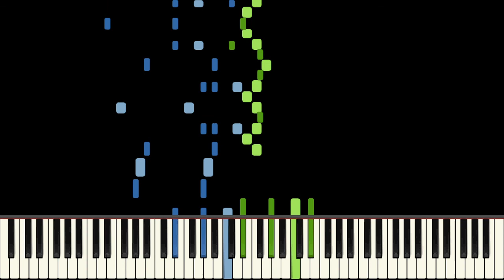Fly Swatter Rag Piano Tutorial - Ron O'Dell - Medium (HQ Audio)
Great rag that earned the name, it sounds the role it was given xD

The midi file is placed here for your convenience so you don't have to go searching for Ron's website and digging this out